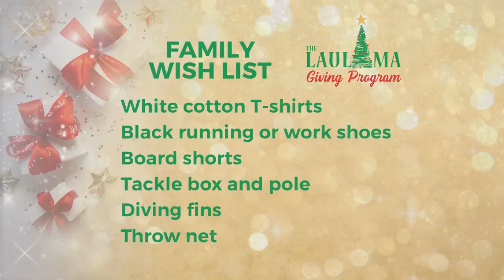Laulima: Loneliness and depression from the loss of 4 friends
As many know, loneliness can be crippling, and the holidays can compound depression. A young man who has experienced devastating losses could use comfort in the generosity of strangers.